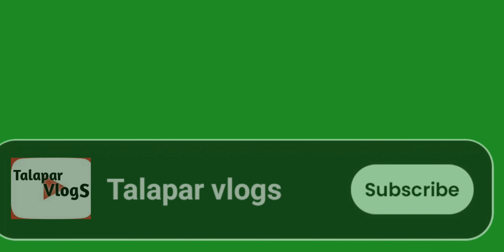Chitrakoot all tourist places | Ep - 07 | bike ride from sihora | Ramghat | Talapar vlogs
Chitrakoot all tourist places | Ep - 07 | bike ride from sihora | Talapar vlogs |

Chitrakoot tourist places -
1. Ramghat -Ramghat is one of the most popular tourist attractions in Chitrakoot. The serene ghat lining the Mandakini River is where Lord Ram, Sita and Lakshman appeared in front of the famous poet Tulsidas and he used to sit on the riverside and write Ram Charitra Manas.

2. Kamadgiri -
is a forested hill with the base surrounded by multiple Hindu temples on all sides and is considered to be the heart of Chitrakoot. The name is derived from Kamadnathji, another name of Lord Rama and it meant fulfiller of all wishes.

Mr Shanu Dubey - talapar vlogs